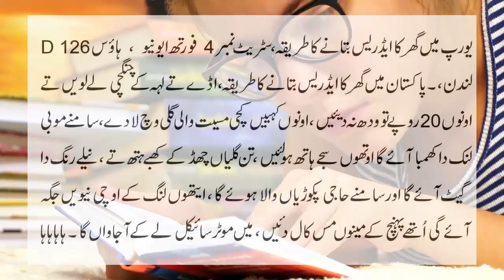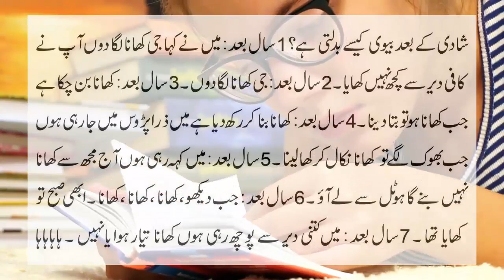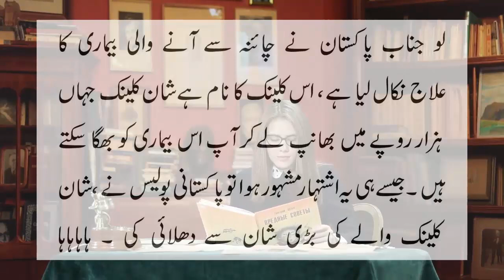Husband wife after marriage dinner Jokes new by ntv urdu